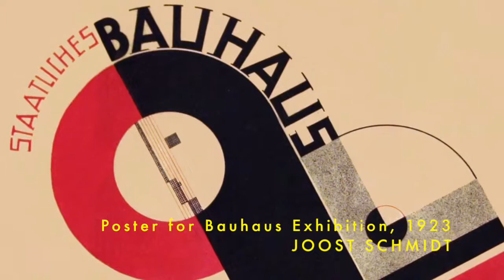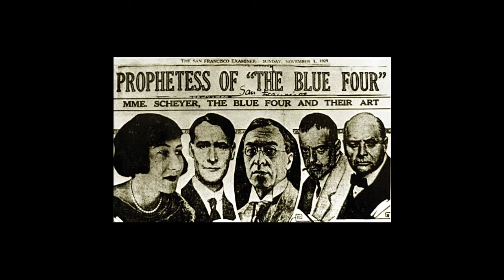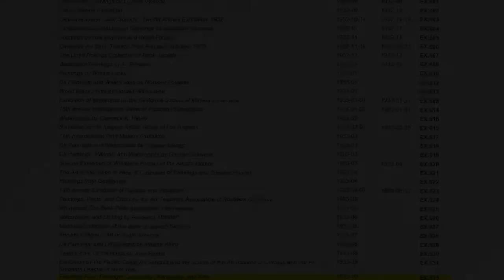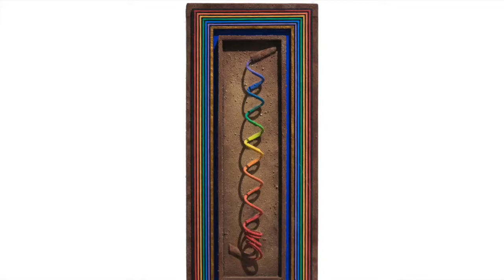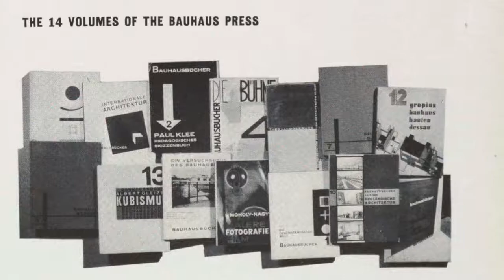CALIFORNIA BAUHAUS: Influence & Adapation